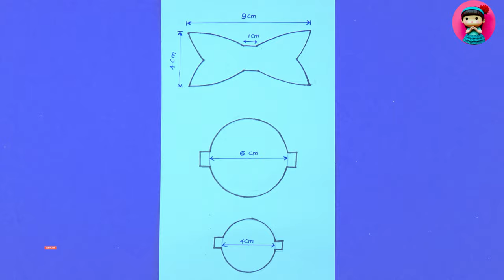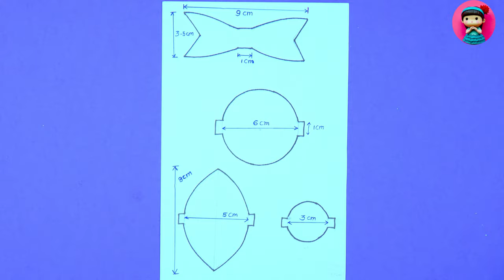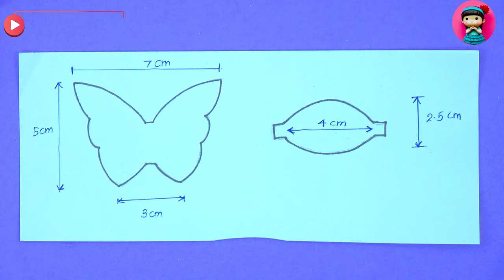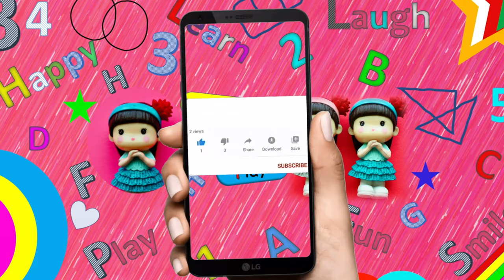Easy DIY Hair Clips for kids | Handmade Hair Clips | DIY Hair accessories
Let’s make easy diy hair clips for kids in minutes. This is an easy DIY craft idea. Hence no special skill is needed. All handmade hair clips. Adorable DIY hair accessories for girls.

Don’t worry about the expenses. You can buy the materials at a low cost. All you need are the following.
• Foam sheets
• Some Hair clips

Just draw the design on a cardboard and trace it on the foam sheet. Then cut it out and glue together with the hail clips. It’s that easy. The video explains more in detailed steps.

Make your little ones look more adorable with these beautiful kids hair accessories. The best hair accessories for girls.

Happy crafting !!!